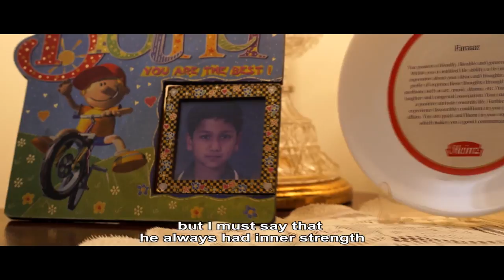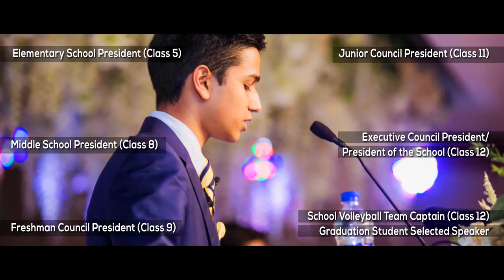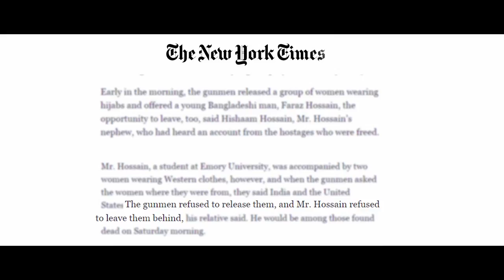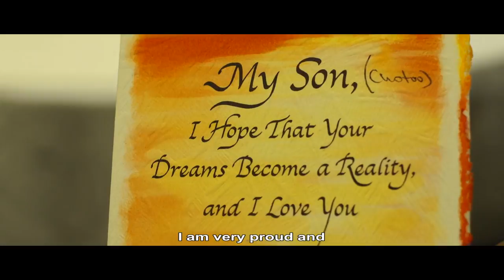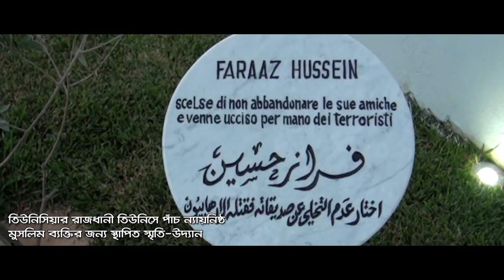"Chotoo" - Faraaz Ayaaz Hossain (with English Subtitle)